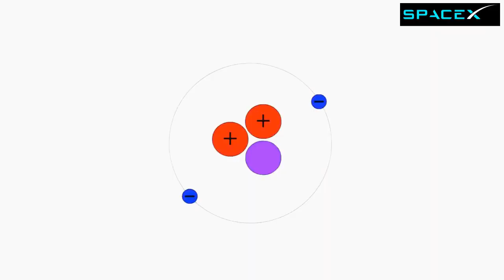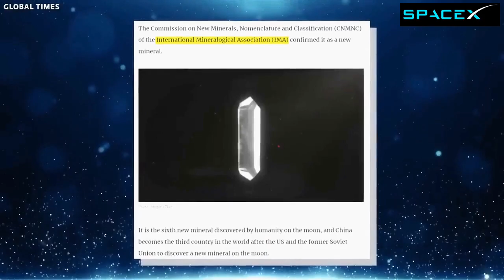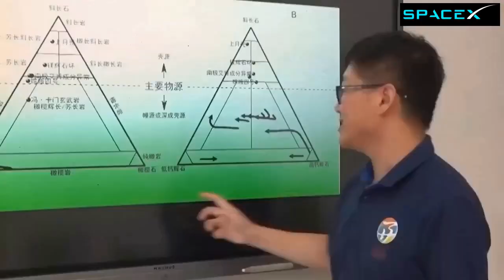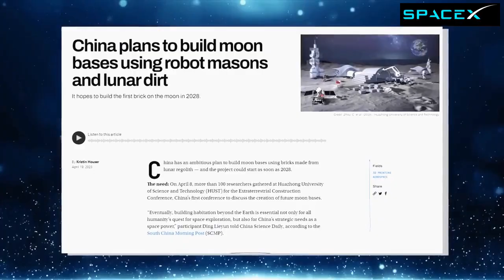புதிய கனவுடன் களமிறங்கும் எலான் மஸ்க்|The moon race start| Star link| Space X